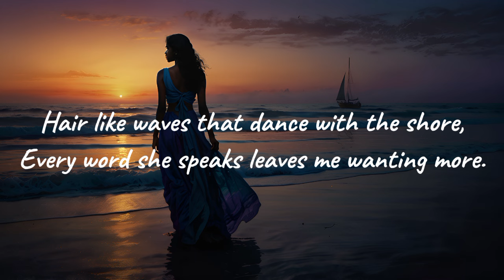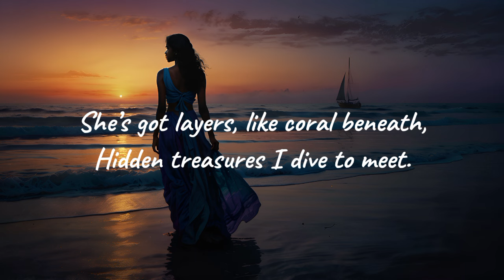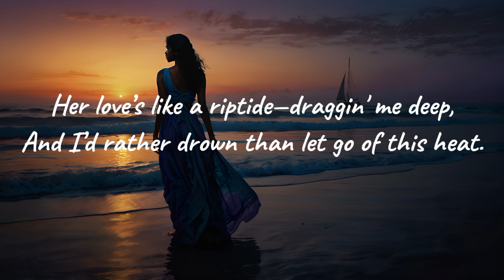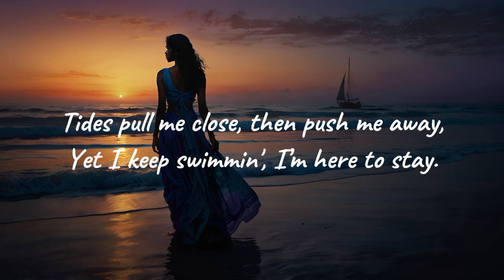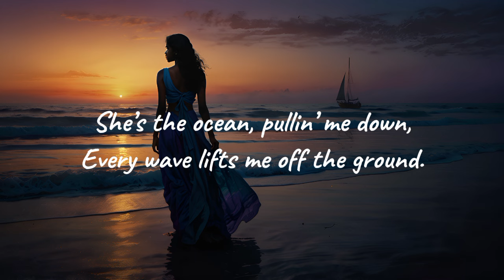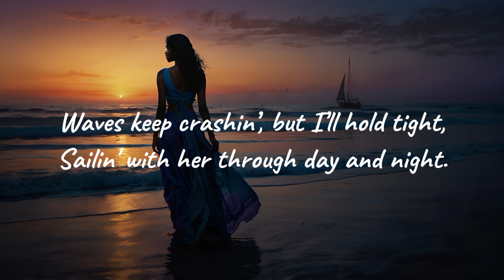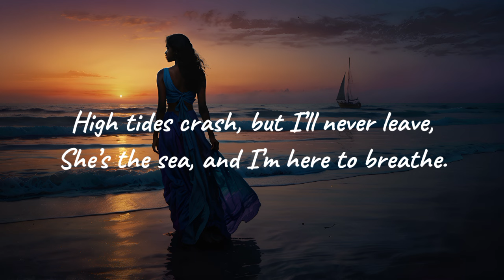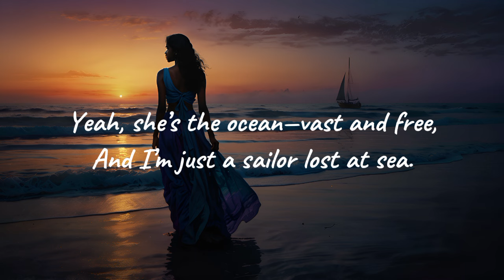Ocean Vibes - Original Song | Lost in the Tides of Love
"Ocean Vibes" is a deep dive into love's powerful and unpredictable currents, where emotions swell like waves and every moment feels like floating on the sea. She’s an ocean—mysterious, vast, and untamed, and I'm just a sailor caught in her tide. This song captures the beauty of getting lost in love’s depths, where you’re willing to go under just to stay close.

Lyrics:

(Intro)
She got waves, and I’m caught in the tide,
Driftin’ deep where the currents collide.
A whole vibe—girl’s an endless sea,
She’s the ocean, and she’s drowning me.

(Verse 1)
She flows smooth like a sunset breeze,
Eyes so deep, got me weak in the knees.
Her vibe’s like water, calm then wild,
One look and I’m lost, like a ship beguiled.

Hair like waves that dance with the shore,
Every word she speaks leaves me wanting more.
She’s got layers, like coral beneath,
Hidden treasures I dive to meet.

(Pre-Chorus)
Her love’s a storm, but I crave the ride,
Even in the chaos, I feel alive inside.
No shallow waters, she’s deep and true—
She’s the ocean, and I’m seein’ blue.

(Chorus)
She’s the ocean, pullin’ me down,
Every wave lifts me off the ground.
High tides crash, but I’ll never leave,
She’s the sea, and I’m here to breathe.
Driftin' slow where her waters run wide,
Lost in the beauty of her ocean side.

(Verse 2)
Her smile’s like sunshine, warm on my skin,
But her depths are dark, where the stories begin.
Tides pull me close, then push me away,
Yet I keep swimmin', I’m here to stay.

She’s the kind of wave you can’t outrun,
Both moonlight soft and fierce as the sun.
Her love’s like a riptide—draggin' me deep,
And I’d rather drown than let go of this heat.

(Bridge)
Waves keep crashin’, but I’ll hold tight,
Sailin' with her through day and night.
The ocean’s wild, but I’m here to stay,
Floatin' with her, come what may.

(Outro)
Yeah, she’s the ocean—vast and free,
And I’m just a sailor lost at sea.